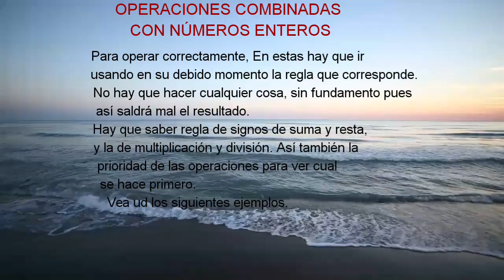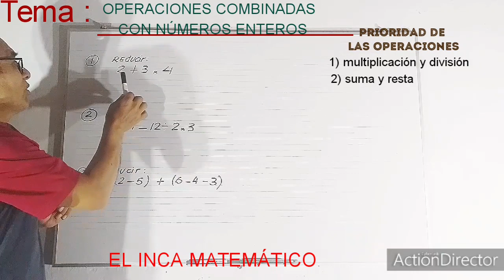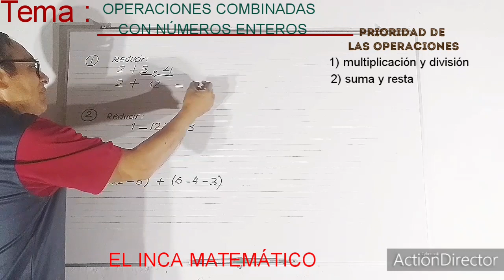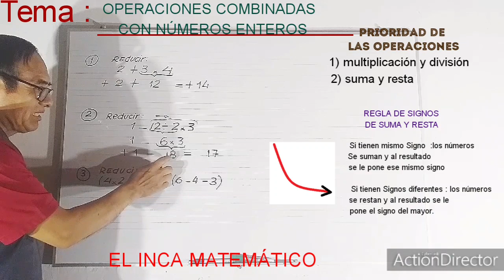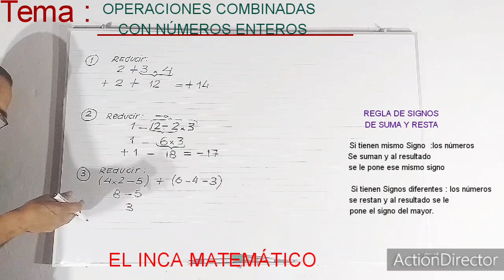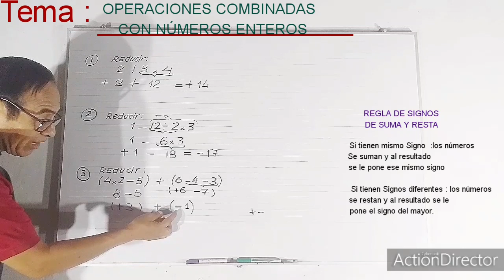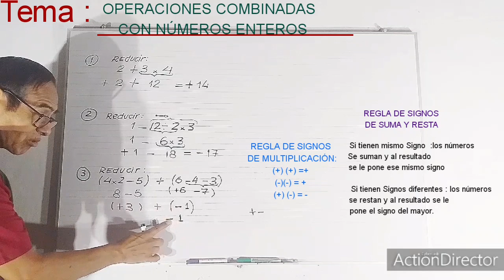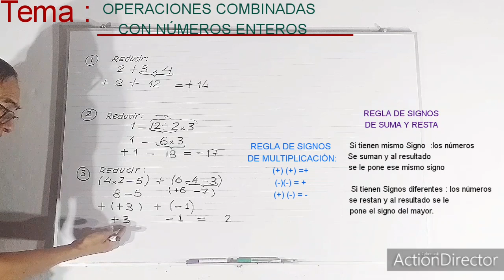OPERACIONES COMBINADAS DE NÚMEROS ENTEROS (para principiantes)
Recomendable previamente ver estos videos:
REGLA DE SIGNOS DE SUMA Y RESTA :

REGLA DE SIGNOS DE SUMA Y RESTA CON VARIOS NÚMEROS :

la mejor didáctica en youtube
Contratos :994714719